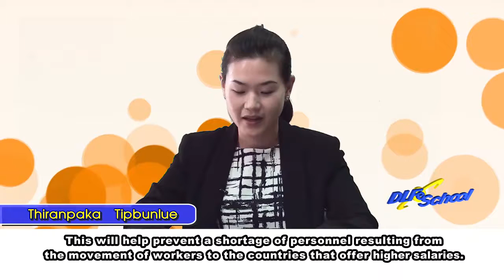About 20,000 Thai Tourism Personnel to Be Developed in Advance of AEC 2015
Thailand Education toward ASEAN
News&Notes 2015